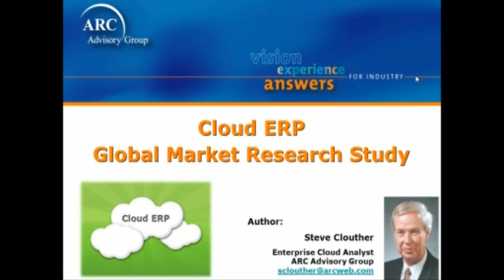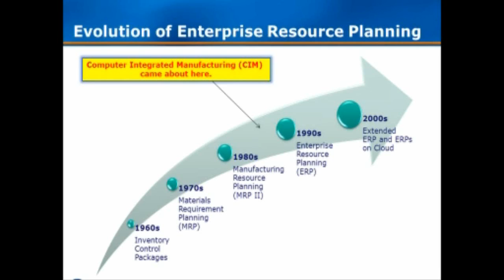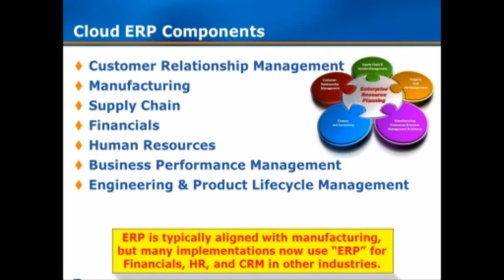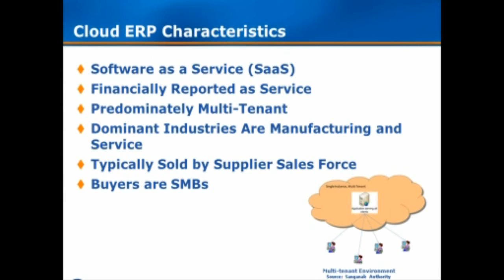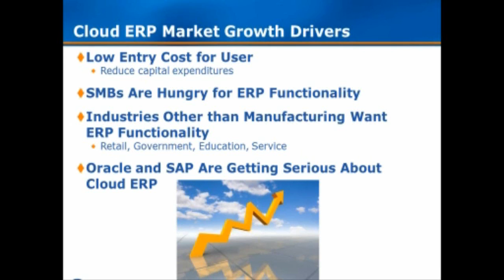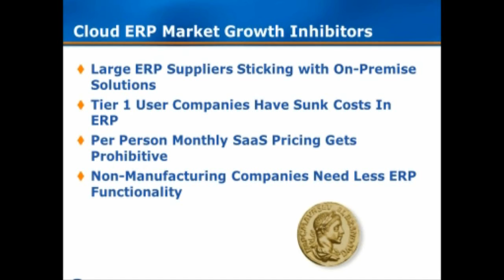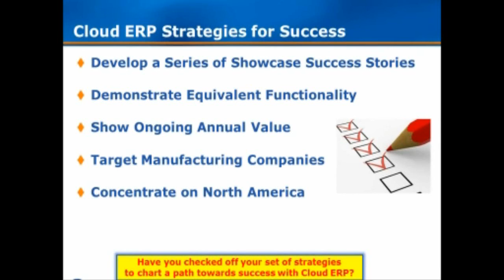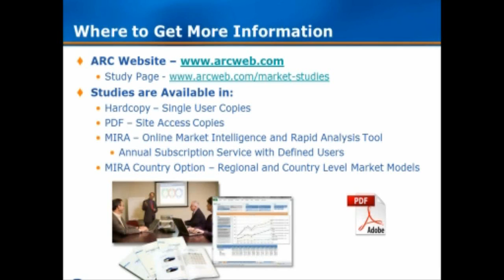Enterprise Resource Planning (ERP) in the Cloud - a Global Market Research Report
Enterprise Resource Planning (ERP) Systems in the Cloud Global market Research Study is available from ARC Advisory Group.  This short presentation my Analyst Steve Clouther of ARC, covers an overview of the market and some of his findings, uncovered through his research for this annual report update.  This study focuses specifically on Cloud Deployment models for Enterprise Resource Planning (ERP) Systems.  ERP is a continuation of Manufacturing Resource Planning (MRP) and MRP-II technologies.  These systems are now being deployed in a Software as a Service (SaaS) delivery model.  Described as Cloud ERP, these solutions deliver features for Product Planning, Parts Purchasing, Inventory Control, Parts Distribution, Product Distribution, Order Fulfillment, and Order Tracking.  Delivered as a SaaS, these are usually Multi-Tenant Cloud Solutions.  Suppliers to this market include; Netsuite, Plex Online, UNIT 4, Oracle, Ramco, QAD, Exact, SAP, Infor, Sage, Yonyou, Nissen & Velten, Aptean, NTE, Deskera, Rootstock, Epicor, Visibility, Microsoft, ECI Software Solutions, and Allgeier IT.